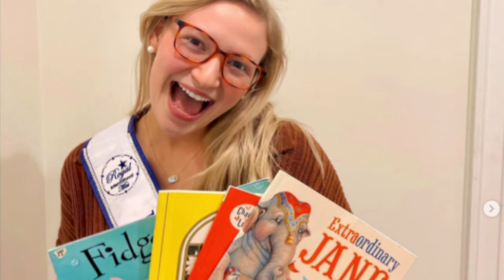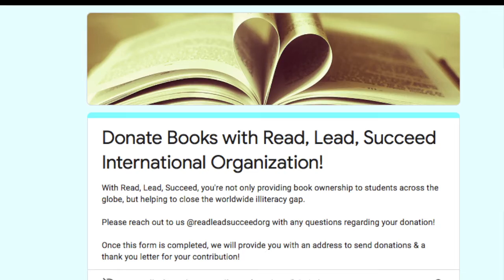Keep Me Posted with Planet Aid: Talking Service with Miss Royal International Pennsylvania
Cady Ruth Stoever is a young woman who loves being active and serving her community as Royal International Miss Pennsylvania. We found out about her when we saw an Instagram post of her dropping off her clothes at a Planet Aid bin and talking about how accessibility helps everyone to participate in service. We totally get it Cady! That's the reason why we place clothing donation bins in our local community.